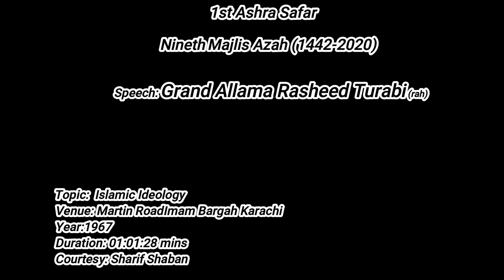Grand Allama Rasheed Turabi(rah)First Ashra Safar 9th Majlis Islamic Ideology (اسلا می نظریہء حیات)